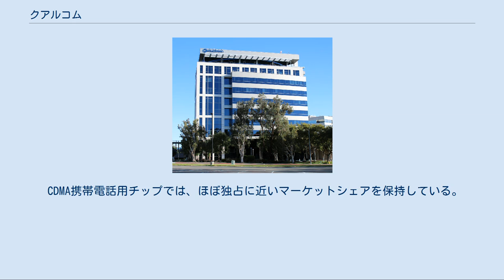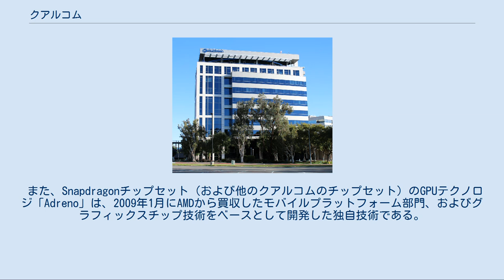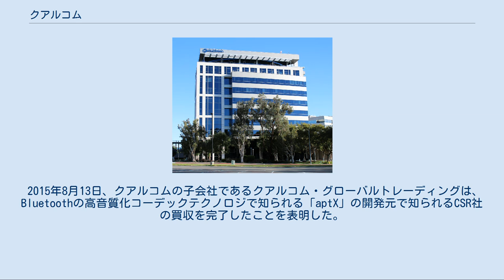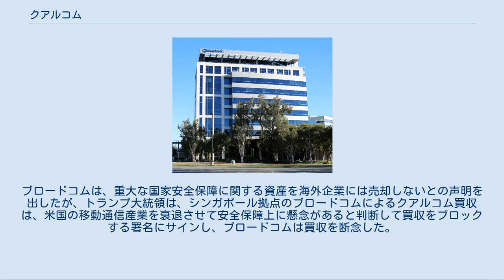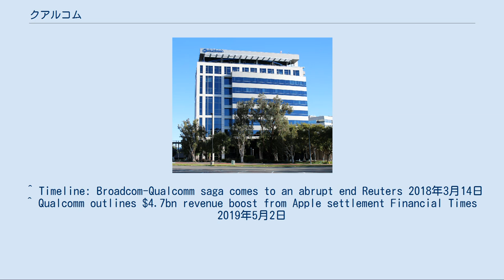クアルコム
クアルコム （英: Qualcomm, Inc.、NASDAQ: QCOM） は、アメリカの移動体通信の通信技術および半導体の設計開発を行う企業。
 1985年にアーウィン・M・ジェイコブスとアンドリュー・ビタビによって設立された。
社名のQualcommは、QualityとCommunicationsを合わせた造語である。
本社はカリフォルニア州サンディエゴにある。
CDMA方式携帯電話の実用化に成功して成長を遂げた。
 当初は携帯電話端末と通信設備の部門を併せ持っていたが、その後、携帯電話端末部門は京セラに、通信設備部門はエリクソンにそれぞれ売却された。
 CDMA携帯電話用チップでは、ほぼ独占に近いマーケットシェアを保持している。
また、従来のcdmaOneシリーズのほか、1x EV-DOおよびCDMA2000 1xを含むCDMA2000携帯電話用チップ以外にもHSPAを含むW-CDMAやLTE携帯電話用チップの供給も行っている。
そのほか、REX OSと呼ばれる携帯電話向けの組み込み用リアルタイムオペレーティングシステム（RTOS）やBREWと呼ばれる携帯電話向けのアプリケーションプラットフォームの開発もしている。
それらの数多くの特許を保有しており、それにより他社から得られるライセンス料が大きな収益源となっている。
 また、Snapdragonチップセット（および他のクアルコムのチップセット）のGPUテクノロジ「Adreno」は、2009年1月にAMDから買収したモバイルプラットフォーム部門、およびグラフィックスチップ技術をベースとして開発した独自技術である。
また、2011年には無線チップメーカーのアセロス・コミュニケーションズを買収し、無線LAN技術も手がけている。
 2015年8月13日、クアルコムの子会社であるクアルコム・グローバルトレーディングは、Bluetoothの高音質化コーデックテクノロジで知られる「aptX」の開発元で知られるCSR社の買収を完了したことを表明した。
2016年10月、携帯電話分野への偏りを是正し、自動車分野での半導体供給の強化を目的として、同分野の世界首位であるNXPセミコンダクターズの買収を発表したものの、2018年7月に断念した。
 ファブレスメーカーであり、半導体の製造は大手ファウンドリであるGLOBALFOUNDRIES、TSMCなどへの委託で製造している。
 2017年11月、ブロードコムは1030億ドルでクアルコム株を70%取得する計画を発表していた。
クアルコムがこれを拒否する一方、ブロードコムは取得株を70%から82%へ引き上げ、ブロードコムが買収額を1170億ドルまで引き上げられた本件に関し、対米外国投資委員会が調査を開始した。
ブロードコムは、重大な国家安全保障に関する資産を海外企業には売却しないとの声明を出したが、トランプ大統領は、シンガポール拠点のブロードコムによるクアルコム買収は、米国の移動通信産業を衰退させて安全保障上に懸念があると判断して買収をブロックする署名にサインし、ブロードコムは買収を断念した。
 2019年4月、アップルとのロイヤルティ支払いを巡る法廷紛争で和解した。
アップルはクアルコムに次四半期中に最大47億ドルを支払う。
 ^ “QUALCOMM, Inc. Financial Statements”. US Securities and Exchange Commission. 2013年11月19日閲覧。
 ^ “クアルコム、蘭ＮＸＰセミを380億ドル買収　半導体業界で最大”. ダイヤモンド・オンライン (2016年10月28日). 2016年10月31日閲覧。
 ^ “半導体大手クアルコム、蘭NXPの買収断念”. ウォール・ストリート・ジャーナル (2018年7月28日). 2018年7月25日閲覧。
 ^ Timeline: Broadcom-Qualcomm saga comes to an abrupt end Reuters 2018年3月14日 ^ Qualcomm outlines $4.7bn revenue boost from Apple settlement Financial Times 2019年5月2日